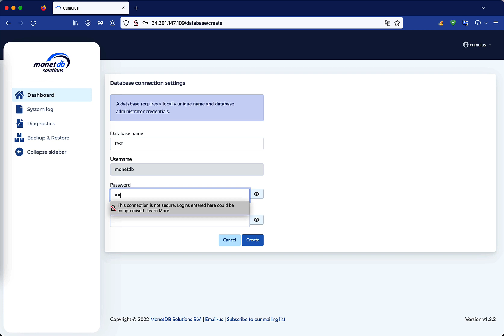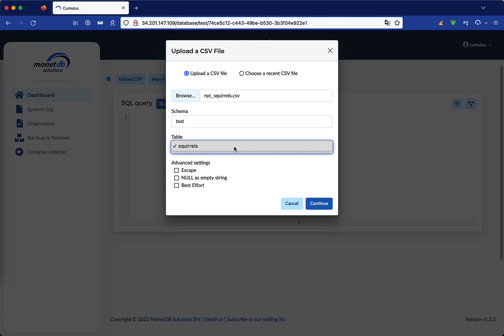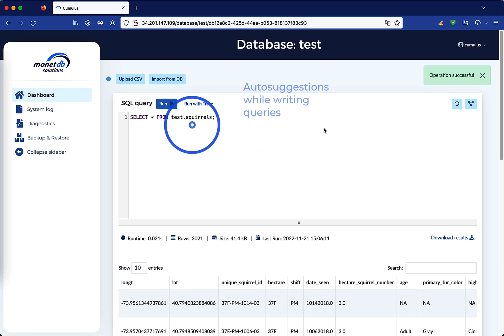MonetDB Cloud Interface tutorial - create a database, upload CSV and SQL console functionalities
This video will give an overview of MonetDB Cloud Interface. In particular, we will see how you can:
- Create a database
- Upload a CSV into the database
- Use the different functionalities of the MonetDB Cloud interface SQL console